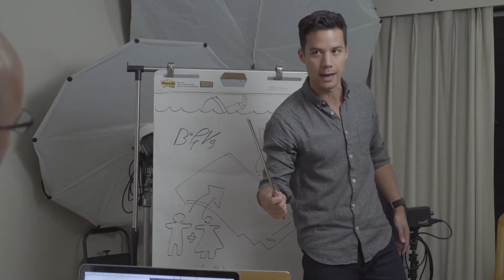Boss HQ - Titanic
Ben and Mat have a debate on a modern classic film.